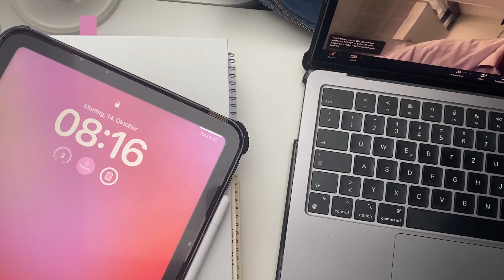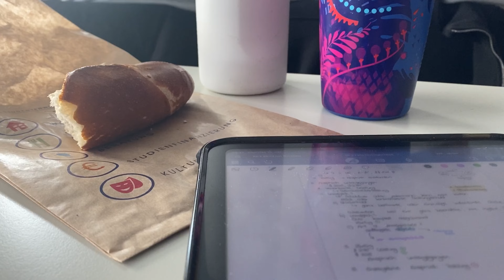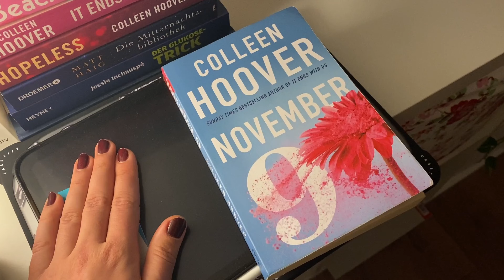Study Days: eine realistische Woche als Studentin || Kaffee Pausen, Vorlesungen & bisschen Party 🎓🌟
hii ich hoffe dir geht’s gut 🌟

diese Uniwoche war wieder etwas weniger spannend, aber ich wollte euch dennoch einen kleinen Einblick in meinen derzeitigen Alltag geben! Ich genieße die stressfreie Zeit momentan noch echt sehr und freue mich absolut gar nicht auf die Prüfungsphase im Februar & März…
Ich freu mich jetzt aber total auf die paar Tage in Stockholm und werde euch, wie schon im vlog auch gesagt, die paar Tage mitnehmen 🧸

bis dahin, Nina :)

Ganz ganz viel Spaß beim Video 💛